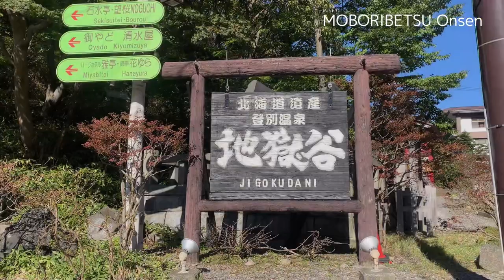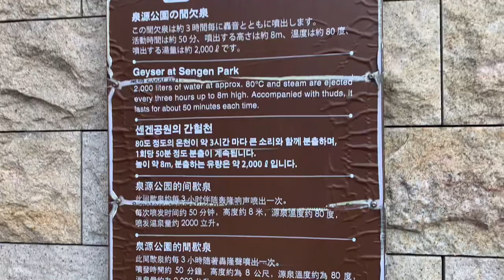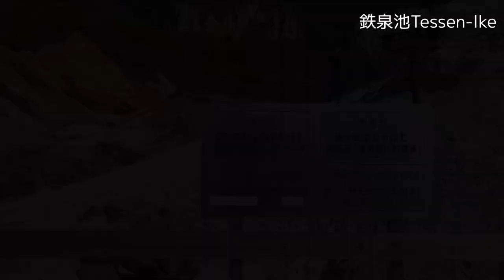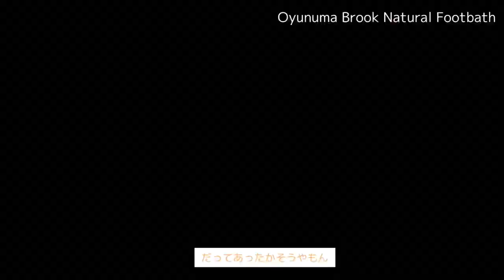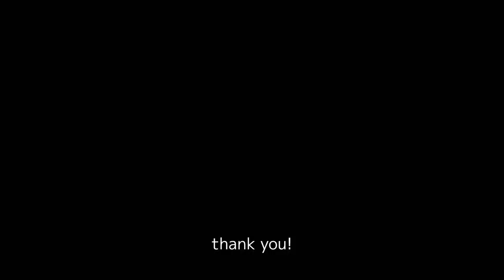【Hokkaido】Japan Vlog Noboribetsu Onsen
This vlog was filmed in Oct. Noboribetsu Onsen is one of famous hot spring in Japan.